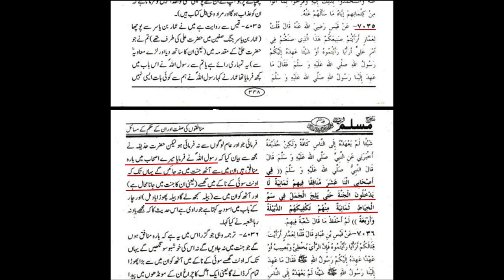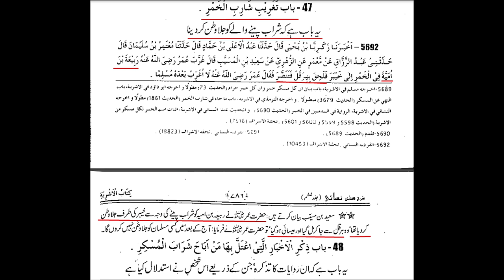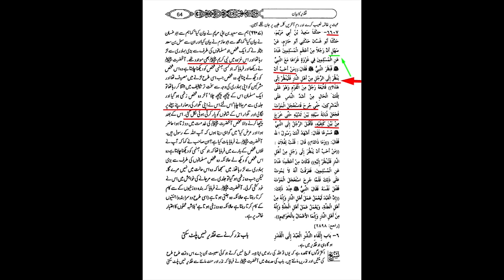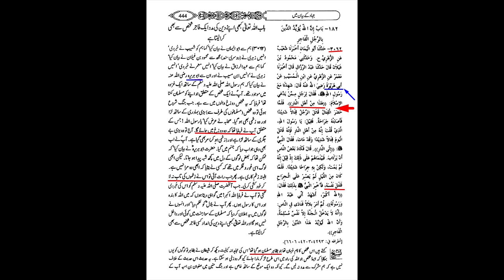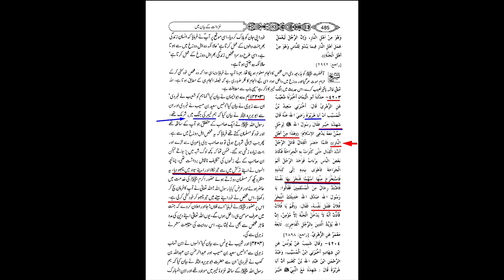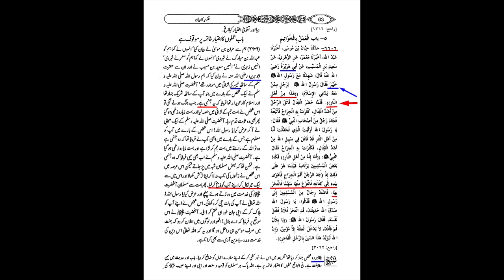COMPANIONS(SAHABA) Who committed suicide | Maulana Syed Shahryar Raza Abidi